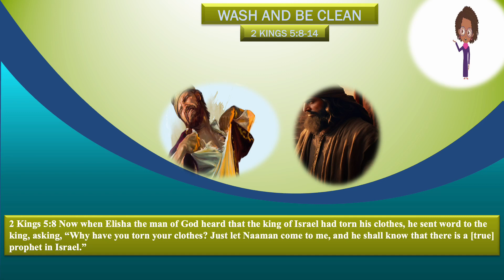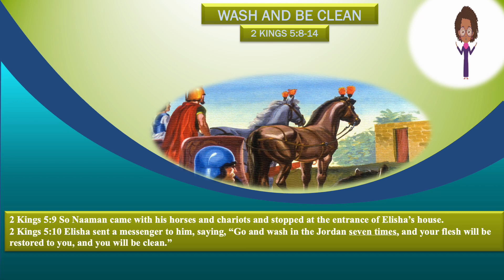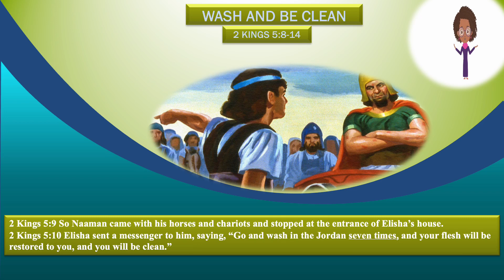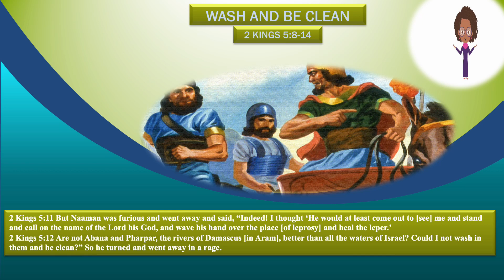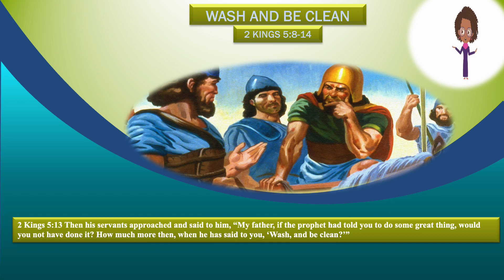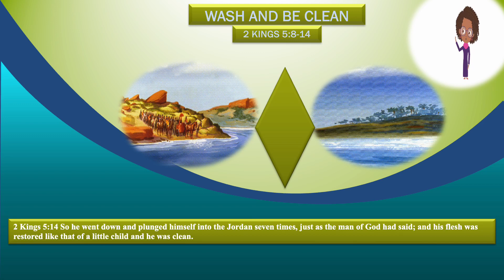WASH AND BE CLEAN